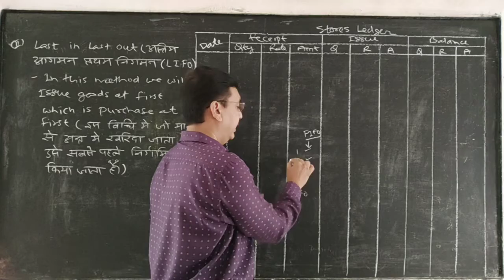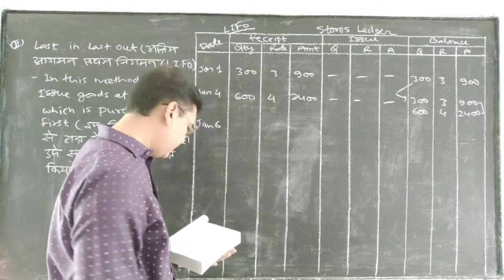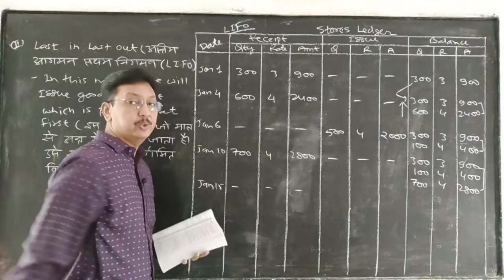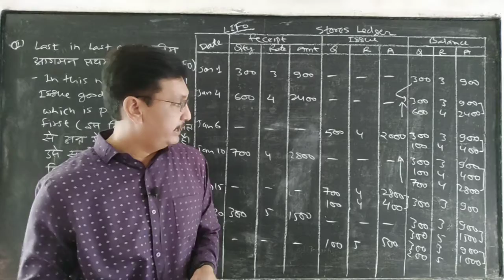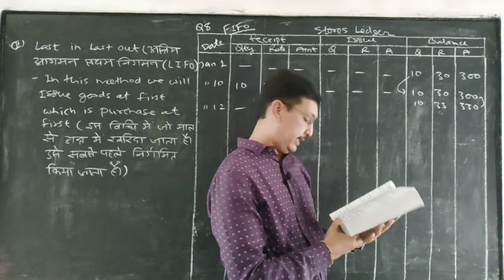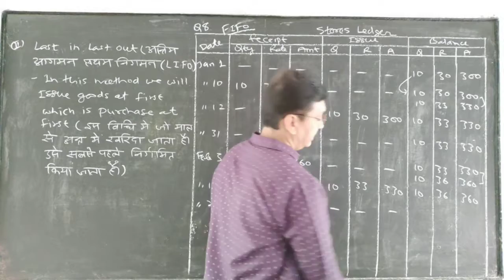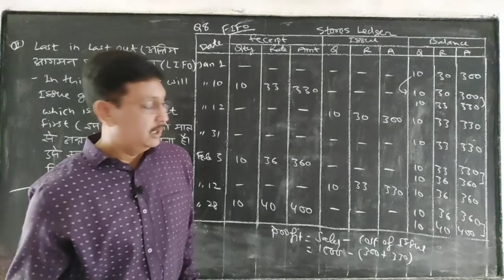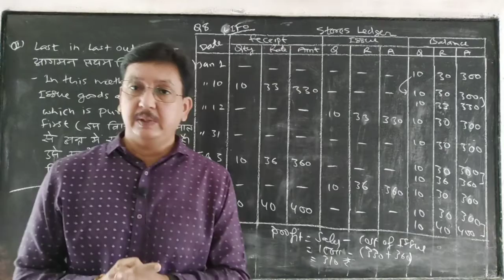B. Com First Year #8 Material Cost Control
LIFO Method